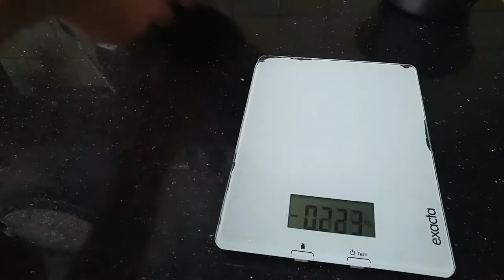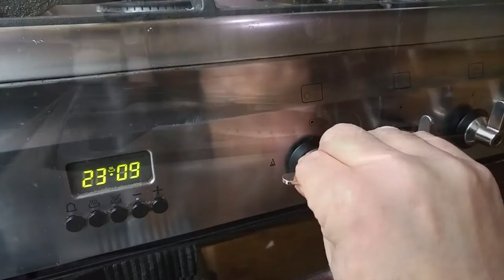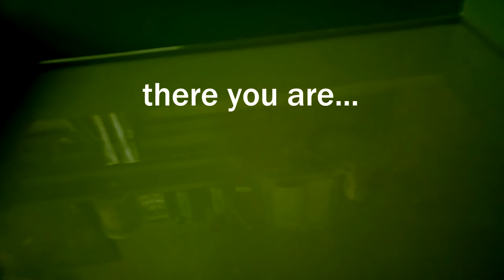The Ultimate Homemade Gelli Plate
Finally a good recipe for a non-toxic moldfree Gelli Plate. Perfect for gel printing; the classic hectograph technique for monoprints. No need to cool or freeze. When it gets damaged or too dirty you can easily melt it for reuse. It becomes even better after a while. Check out part two for that: How to use your Homemade Gelli Plate.